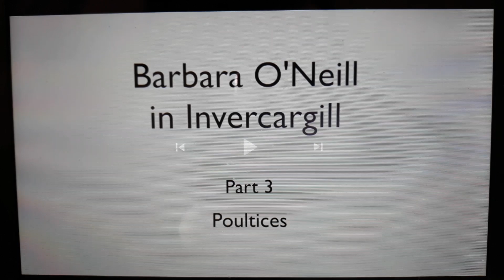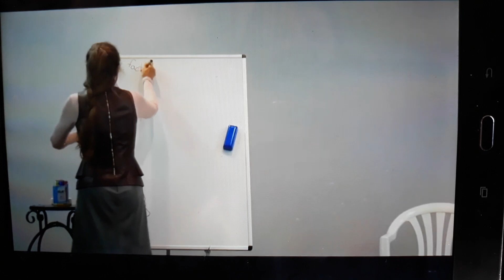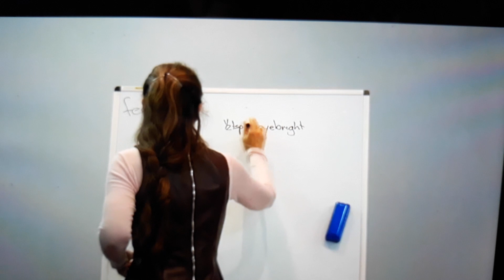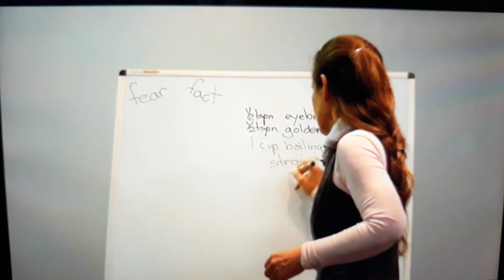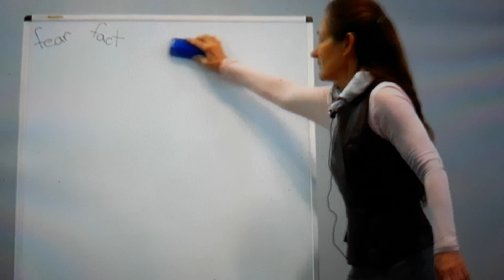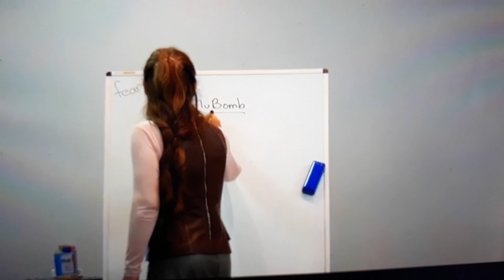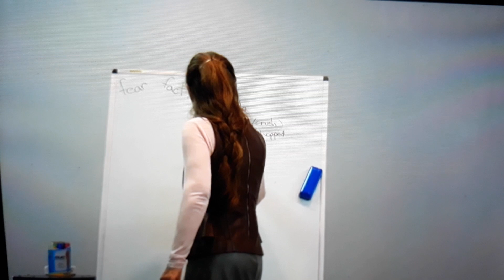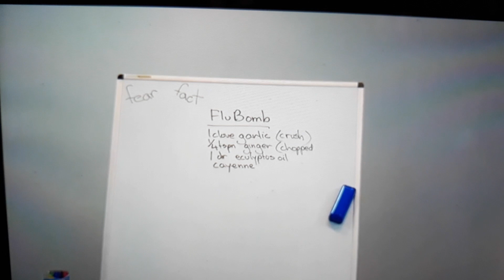Компрессы вместо таблеток! Растения на служении людям.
Барбара О'Нил показывает и рассказывает. Особенно детей так лечить, без побочных эффектов и отравления печени.
Бомба от гриппа ( и др.респираторных заболеваний)
• зубок  чеснока ( детям половинка) раздавить и мелко порубить
•1/4 чл натёртого мелко корня свежего имбиря
• сок 1 лимона
• 1 капля масла эвкалипта или чайного дерева
• 1 чл меда
• кайенский молотый перец ( сколько сможете вытерпеть)
Залить все 1/2 чашки или чуть больше кипятка, настоять и пить, не разжевывая чеснок и имбирь.
еуеbtight - очанка. Это в рецепте о промывании глаз.